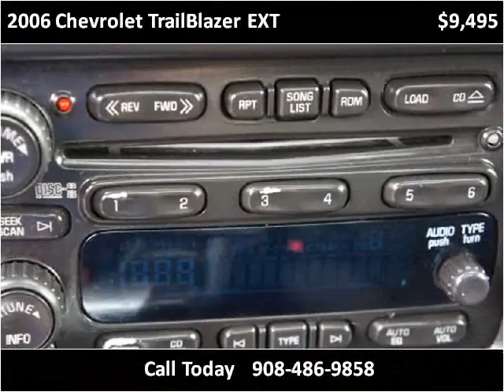2006 Chevrolet TrailBlazer EXT Used Cars Linden NJ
This 2006 Chevrolet TrailBlazer EXT is available from Arrow Motors.